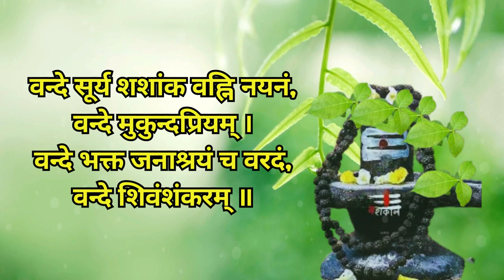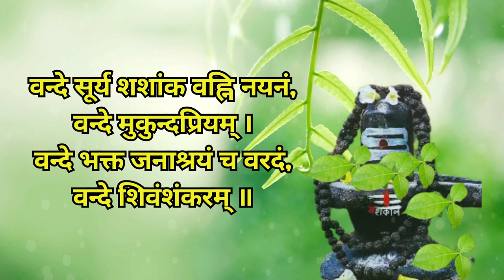Prayer To Offer Reverence And Seek Blessings From Lord Shiva | Vande Dev Umapatim Surgurum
Vande Dev Umapatim Surgurum Vande Jagat Karanam | Shiva Stuti | वंदे देव उमापति

Om Vande Dev Umapatin Surguru Mantra is a Sanskrit verse dedicated to Lord Shiva. This mantra is a way to offer reverence and seek blessings from Lord Shiva and the divine cosmic teacher (Suraguru).

ॐ वन्दे देव उमापतिं सुरगुरुं भगवान शिव को समर्पित एक संस्कृत श्लोक है, जिन्हें उमापति या देवी उमा (पार्वती) के पति के रूप में भी जाना जाता है। यह शिवजी की आराधना और उन्हें आवाहन करने का एक स्तुति है। इस मंत्र का जाप करके, भक्तों का लक्ष्य भगवान शिव की दिव्य ऊर्जा, ज्ञान और रचनात्मक सार से जुड़ना है।

ॐ वन्दे देव उमापतिं सुरगुरुं,
वन्दे जगत्कारणम् ।
वन्दे पन्नगभूषणं मृगधरं,
वन्दे पशूनां पतिम् ॥
वन्दे सूर्य शशांक वह्नि नयनं,
वन्दे मुकुन्दप्रियम् ।
वन्दे भक्त जनाश्रयं च वरदं,
वन्दे शिवंशंकरम् ॥

मंत्र का अर्थ इस प्रकार होता है:

हिंदी में अर्थ: मैं उमापति, देवगुरू, जो ब्रह्मांड के कारण हैं, को नमन करता हूँ। मैं उनको नमन करता हूँ जिनका आभूषण सर्प है, जो मृगधर हैं एवं जो सभी प्राणियों के स्वामी हैं। सूर्य, चंद्रमा और अग्नि जिनके तीन नेत्र हैं और जो विष्णु प्रिय हैं, मैं उन्हें नमन करता हूँ। मैं भगवान शंकर को नमन करता हूँ जो सभी भक्तों को शरण देने वाले हैं, वरदानों के दाता हैं एवं कल्याणकारी हैं।

# vedic chanting
वंदे देव उमापति
# वंदे जगत्कारणम्
# omvandedevumapati
# vandedevumapati
# vande dev umapati surguru
mantra vande jagat karanam
# vedic chanting
# vedic mantras
mantra vedic music

Copyright @shivalabhaktisagar. Any reproduction or illegal distribution of the content in any form will result in immediate action against the person or Youtube channel.